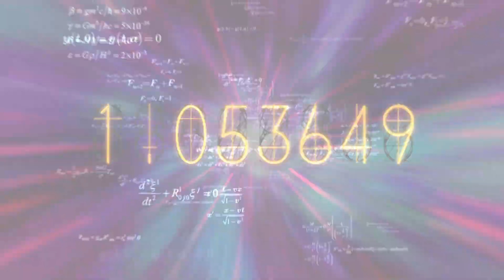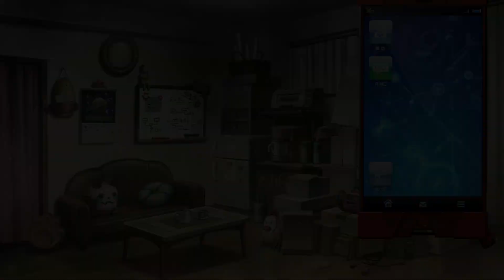#57 Steins;Gate 0 Walkthrough (Full HD/No Commentary)-Sad Farwell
Steins;Gate 0 [PC/Deutsch/Full HD]
Release: 2016
Entwickler: : 5pb., Nitroplus
Publisher: PQube

Spielbeschreibung
After long journeys via world lines, Okabe returned to his daily life, albeit crushed by the regret and misery of not being able to save "her."

While helping out in a college seminar in order to finish off what "she" had already started, he comes across Professor Alexis Leskinen and assistant Hiyajo Maho, who were both on the same team and school as "her." There, he discovers "Amadeus," a system still in the stages of development that can store human memories inside computers.

Okabe was told that the Amadeus had "her" memories stored inside, and was requested by Professor Leskinen to cooperate with him as an Amadeus tester by means of conversing with "her" through a monitor. The system was inputted with "her" memories before "she" had ever met Okabe.

Upon encountering "her" installed within this architecture, Okabe's life begins to change completely…